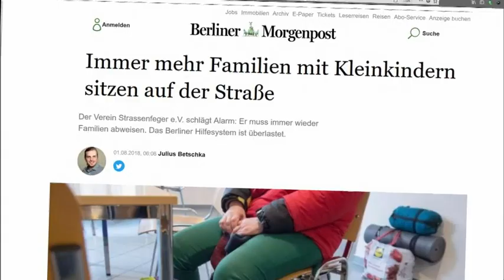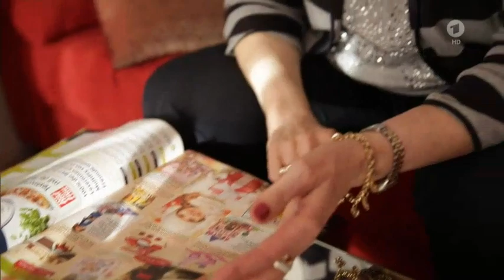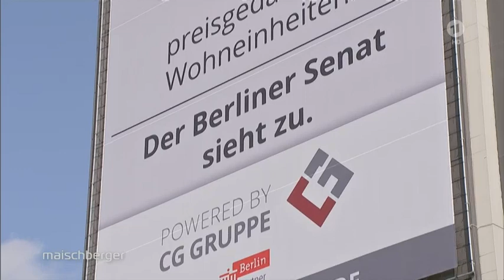Maischberger 12.09.18 – Die Mietenexplosion: Wird Wohnen unbezahlbar?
Rentner müssen nach Jahrzehnten ihre Wohnung verlassen. Familien mit Kindern finden keine Bleibe. Investoren kaufen Wohnungen als Geldanlage und lassen sie leer stehen. Kaum etwas beschäftigt die Deutschen so sehr wie die Frage nach bezahlbarem Wohnraum. Die Sorge geht quer durch alle sozialen Schichten, nicht nur in Großstädten: Wie lange kann ich mir meine Wohnung noch leisten? Wird ein Grundrecht wie Wohnen immer mehr zu einem Luxusgut? Gehen politische Maßnahmen wie die von der Großen Koalition beschlossene Verschärfung der Mietpreisbremse nicht weit genug? Könnte die aktuelle Forderung der SPD-Spitze nach einem Mietenstopp für fünf Jahre den Mietern helfen? Oder verprellen solche Eingriffe private Bauunternehmer?